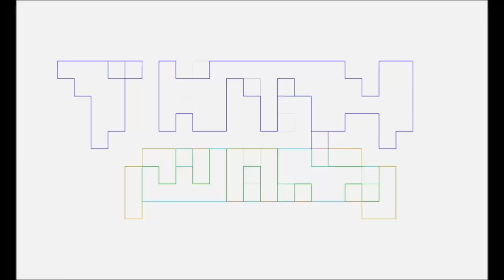Scott Pilgrim Takes Off Review by TNTMTheShow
Pablo Gunner & The Ambassador talk nerdy about Scott Pilgrim Takes Off